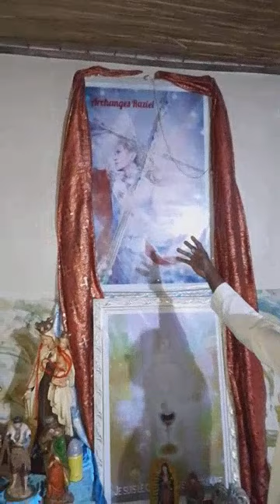voici notre lieux de prière. j'attends vos don a partir ..bientôt je vais lencé la date exacte ?